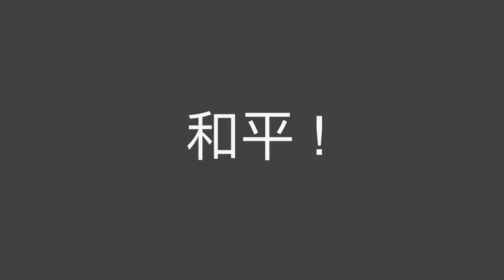PEACE ON EARTH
Music and Production by Edward Zeltser.

Arrangement by Dmitry Gershenzon.
Images by Edward Zeltser and from Unsplash.